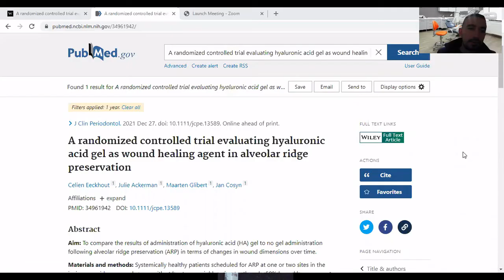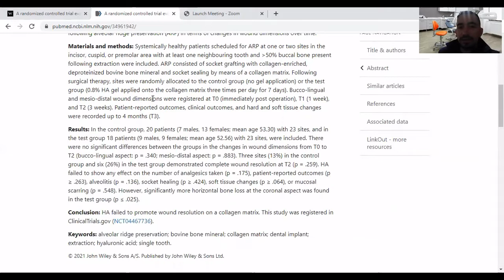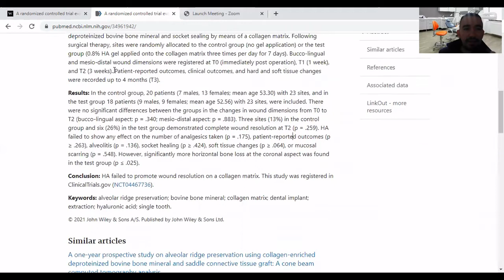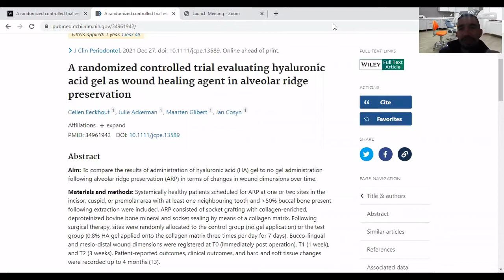Gel de ácido hialurónico como agente de curación de heridas en la preservación de la cresta alveolar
Siempre es polémico hablar de terapias nuevas en cualquier ramo de la odontología y el ácidohialurónico en la periodoncia no es la excepción. Personalmente, por lo que he leído, creo que para que yo lo recomiende aún falta mucha más evidencia sobre su uso, más que nada, a largo plazo ya que mi ideología de la medicina es tratar de recetar los menos medicamentos posibles, siempre y cuando se pueda.

Después de ver este mini lunesliterario, ¿qué opinas del ácido hialurónico? Te leo.